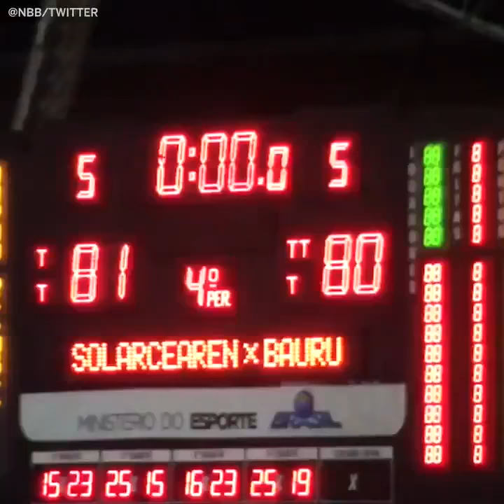only in World of Sports...Sensational play in Brazilian basketball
Jogada sensacional no basquete brasileiro!!!